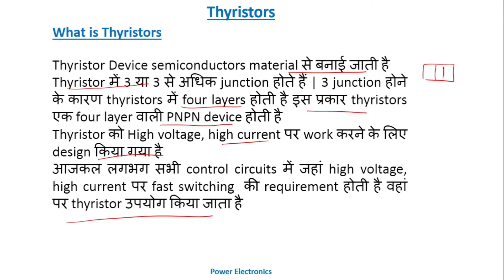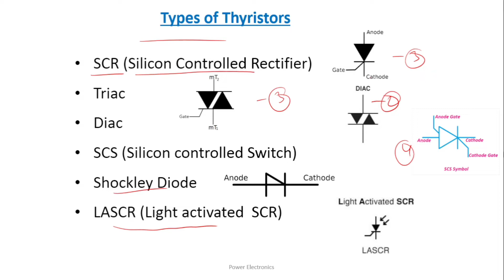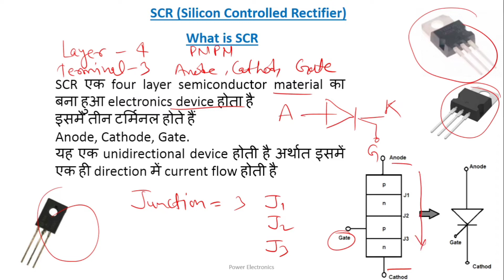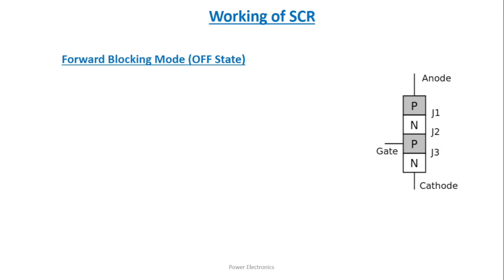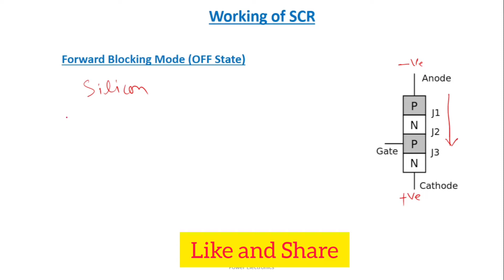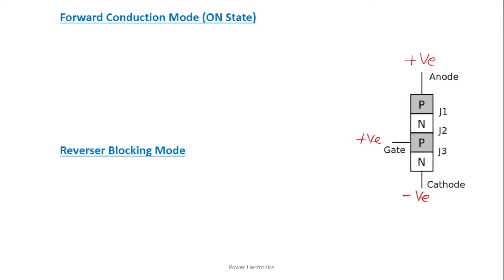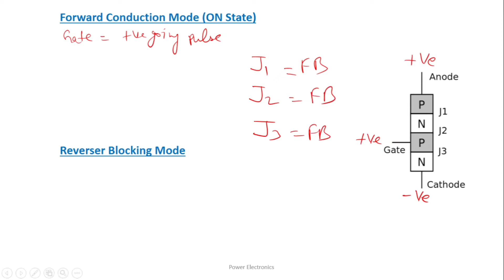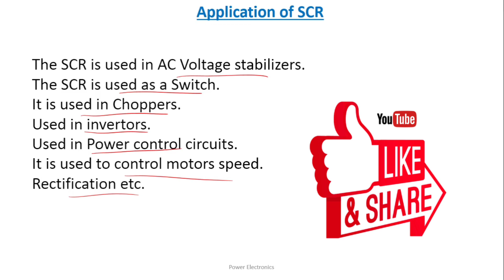What is SCR in Hindi, SCR Working, Structure and V-I Characteristics |Silicon Controlled Rectifier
Hello Friends,  In this video i discussed one of the important Power electronics device i.e.SCR (Silicon Controlled Rectifier).

What is SCR and how it works?
एससीआर के अनुप्रयोग क्या हैं?

Thanks everyone for kind support 👍.
Electronics Study